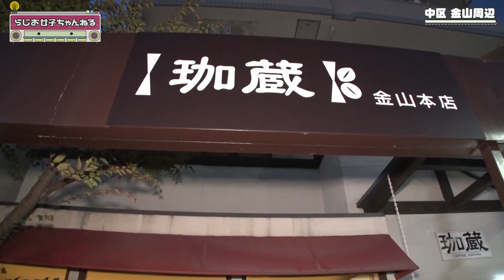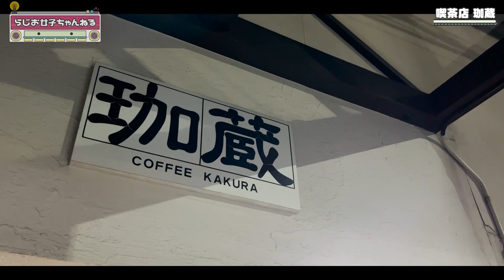【ブラエプは神がかり～アイドルがパンストで？急に過激に！】らじお女子ちゃんねる#13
淹れたてのハンドドリップコーヒー、
厳選した豆をこだわりの製法で作り上げた珈蔵さんのコーヒーを
メンバーがテイスティング。
某コーヒー店のブラックエプロンの資格を持つちひろが凄すぎ！！

出演：小松吏穂　笠原ひかり　上田ちひろ（らじお女子）
ＭＣ：酒井直斗
ナレーター：桜庭彩音（らじお女子）
協力：珈蔵 金山本店

ラジオ好きな女の子が集まり2017年に結成された名古屋のアイドル“らじお女子” このチャンネルではらじお女子の知名度を上げると共に東海地方を盛り上げていきます!!

制作著作：ケイマックス　CBCラジオ